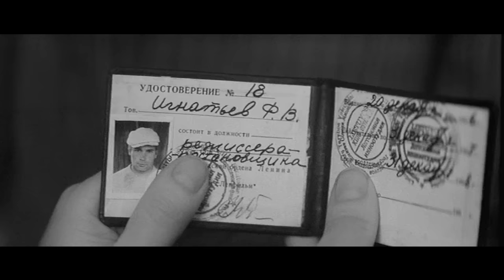Советский фильм "Начало" (1970 г.)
Фильм

Год: 1970
Страна: СССР
Жанр: драма, мелодрама, комедия
Режиссер: Глеб Панфилов

Актеры: Инна Чурикова, Валентина Теличкина, Татьяна Степанова, Леонид Куравлёв, Михаил Кононов, Нина Скоморохова, Татьяна Бедова, Юрий Клепиков, Геннадий Беглов, Юрий Визбор

О чём фильм
рассказывающий историю девушки из провинциального русского городка, мечтающей стать актрисой. В городском клубе она играет Бабу Ягу, пока ее не замечает режиссер, который намерен снять фильм о Жанне д'Арк. Для нашей главной героини начинается совсем другая жизнь, полная творческих мук и озарений. Она получает главную роль и не перестает удивлять своих коллег своим неповторимым талантом.